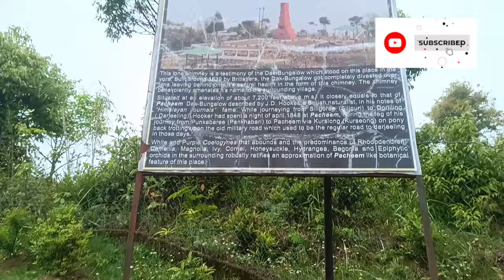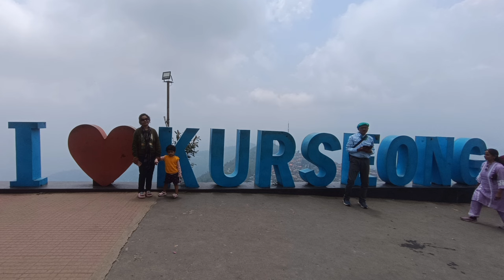Kurseong Trip// Chimney heritage Village//Dow hill School//Rohini View point